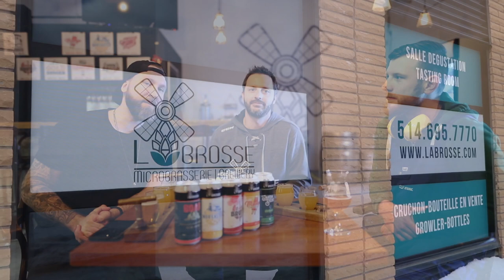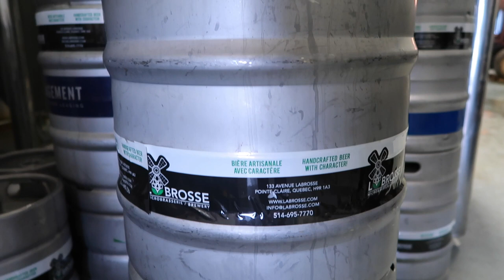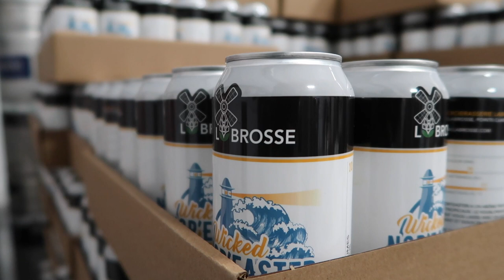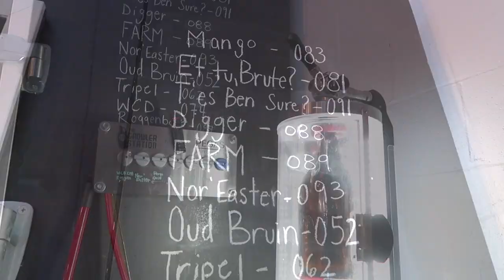You Know What Works Well With Aunties? with Troy & Dan (Labrosse) | Beer & Other Shhh Podcast #124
For those in the West Island of Montreal, craft beer isn't an every day thing. There hasn't been a microbrewery in the region at all - that is, until now. Labrosse opened up in Pointe-Claire over the past few years and have been delivering fire brews those who wouldn't normally have access - it's a community service, essentially. We finally made it out to the brewery to hang out with owner Troy and head brewer Daniel to get some of their beers in us.

Beer Reviewed: Labrosse Wicked Nor'Easter; Labrosse Mango Creamsicle; Labrosse Et Tu, Brute?; Labrosse West Coast Double IPA.